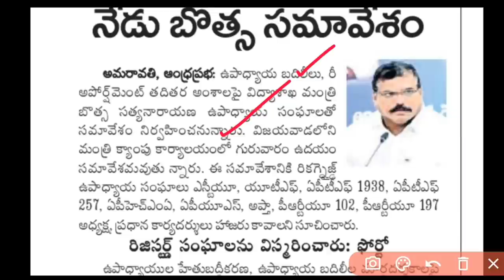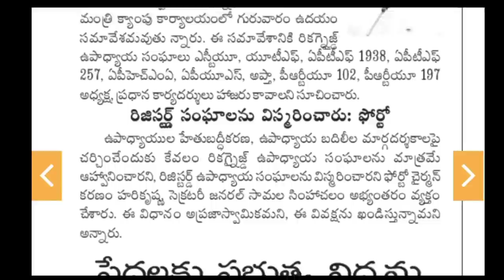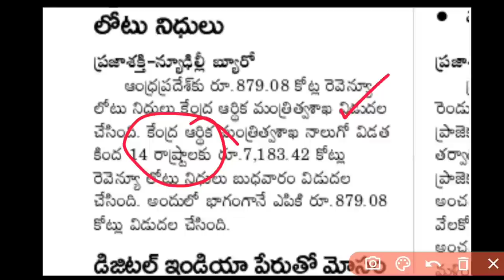AP Government Employees meeting on Pending bills, DA Arrears | AP Employees Arrears total amount